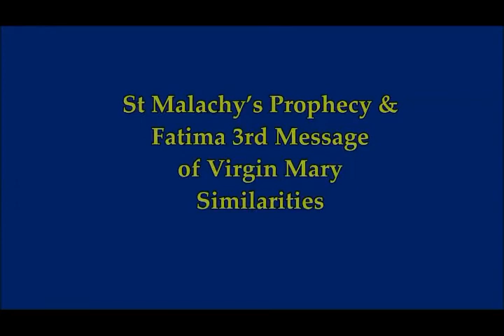St Malachy's Prophecy Similarities to Fatima's 3rd Prophecy of The Virgin Mary of 1917!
4) Thumbnail image- Pope Francis Malachi prophecy Fatima.jpg